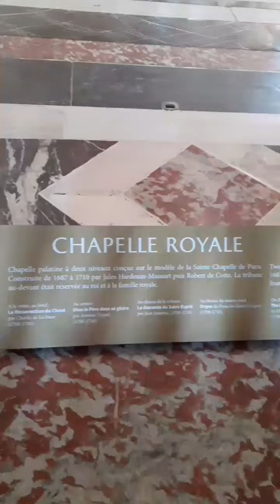Th palace of Versailles France